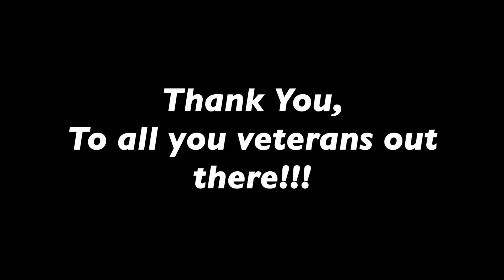Happy Veterans Day!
I just want to say "Thank You" to all of the veterans out there.  If it weren't for you we wouldn't be able to do this.